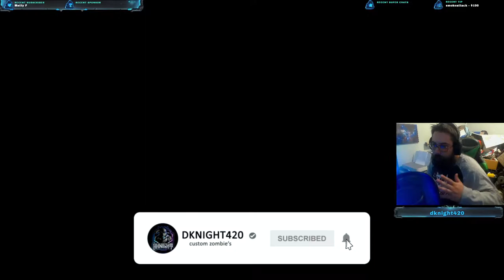Saloon Remake Black Ops III Custom Zombies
Credits:
widows wine (fixed by wild)
deadshot daiquiri
electric cherry (fixed by Wild)
who's who? (harrybo21)
vulture aid elixir (harrybo21)
Tombstone soda (harrybo21)
Phd (mikeyray)
snail slurpee (Abnormal202)
cryo slider (Abnormal202)
Muscle milk (logical's edit)
ICU (Logical's edit)
Tactiquella (Logical's edit)
FFYL (Logical's edit)
Bandolier bandit from bo4 (F3ARxReaper666)
Blaze Phase from bo4 (F3ARxReaper666)
Dying Wish from bo4 (F3ARxReaper666)
Blood Wolf Bite from bo4 (F3ARxReaper666)
Vigor rush (khel mho)
brawl star punch (holofya)